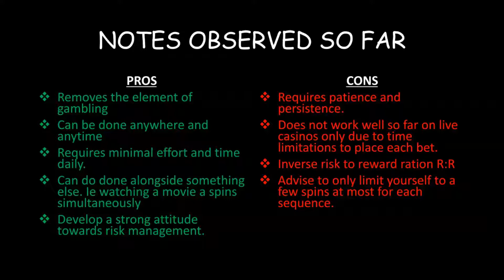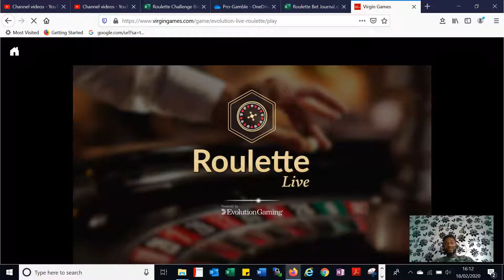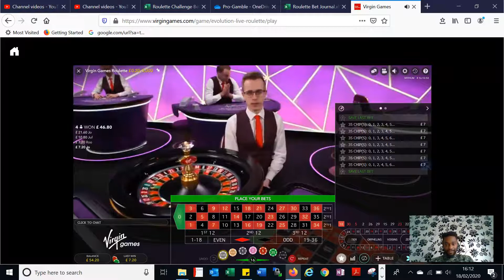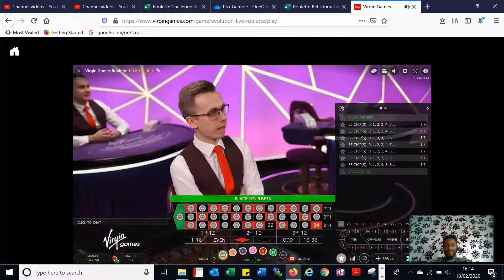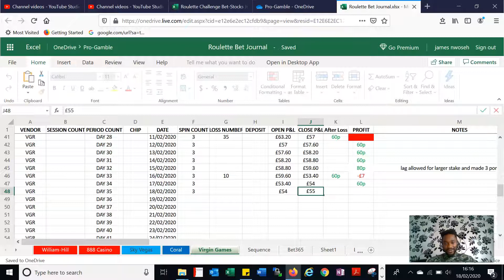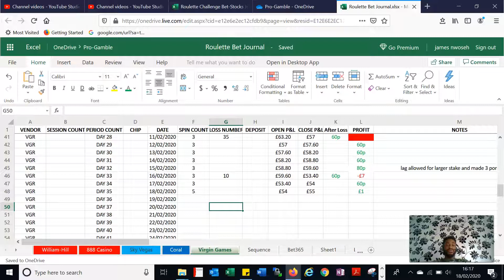Daily Roulette Betting Journal LIVE DEALER!!! Day 34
LIVE TABLE WITH DEALER TESTING THE INVERSE R/R STRATEGY

This will provide a much larger and diverse sample size for the strategy as a whole with results from (Virtual Board/Live Dealer Board Online/Local Bookies)

Hi Everyone, for those of you out there like me who are interested in making consistent profits from Roulette or any order casino type game. Join me as I use my experience from trading forex (FX) market to explore the idea of generating consistent profits from Roulette using my conservative but with an inverse risk to reward strategy R:R Inverse R:R (Meaning) - you lose more on any given bet than you initial stake Subscribe and follow me on this journey to gather data and drive positive awareness towards gambling.

I would like to start a discussion on the awareness of gambling especially with the online betting shops and the roulette machines. There is a wide misconception that when it comes to roulette, you and everyone else out there is working with probability and although this might be right in the traditional roulette in a live casino with the belief that there is no house manipulation involved. Now my belief with the online versions of this game is that they are tweaked to favour the house a lot more than the traditional live roulette in a casino.

RESPONSIBLE GAMBLING - Gambling is highly addictive and can cause serious financial problems, please note if you do gamble, only gamble what you can afford to lose and set limits! Gambling should not be seen as a way to make money but only as entertainment and remember the casino will always win in the end due to their house edges! If gambling has become an issue for you then you can speak with Gamcare or Be Gamble Aware

GAMSTOP is also now live and lets you put controls in place to restrict your online gambling activities. You will be prevented from using gambling websites and apps run by companies licensed in Great Britain, for a period of your choosing. 🔞 18+ Only